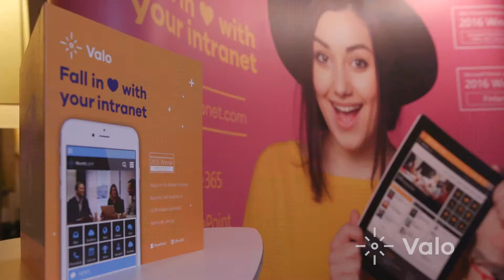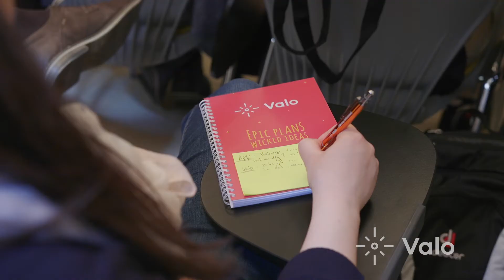Valo Intranet Partner: Hirschtec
Steffen Kabus from Valo Intranet Partner Hirschtec, Germany.

Valo - Fall in ♥ with your intranet